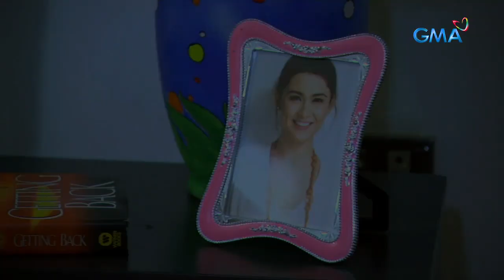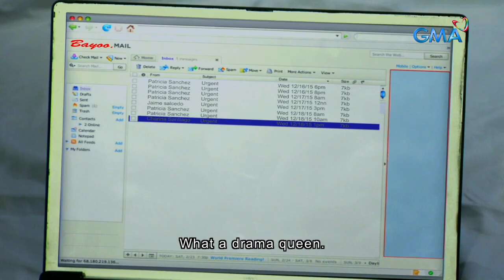Because of You: Full Episode 16 (Part 3/3) | with English subs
Andrea (Carla Abellana) is upset after getting humiliated and lacks the motivation to work again.work again.

Watch full episodes of ‘Because of You’ with English subtitles on GMANetwork.com/fullepisodes 'Because of You' stars Gabby Concepcion, Carla Abellana and Rafael Rosell. Also included in the cast are Valerie Concepcion, Celia Rodriguez, Iya Villania, Joyce Ching, Kristoffer Martin, Enzo Pineda, Kuh Ledesma, Vaness Del Moral, Bettina Carlos, Rey Abellana, Eunice Lagusad, Mosang, Jacob Briz, Julius Escarga, and Sofia Pablo.